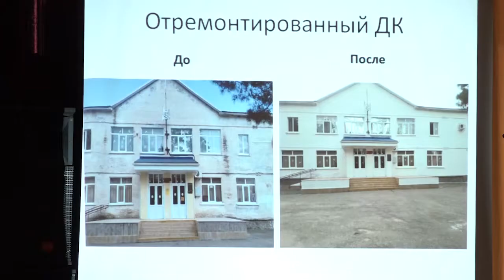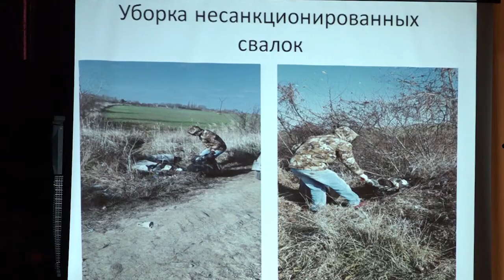Сход граждан в станице Новодмитриевская